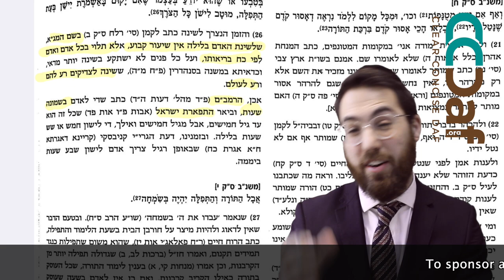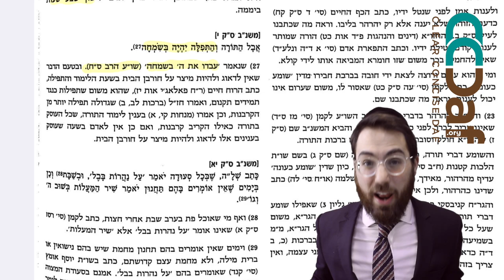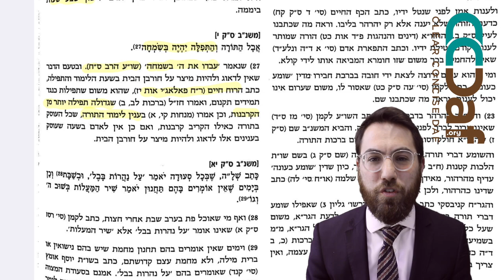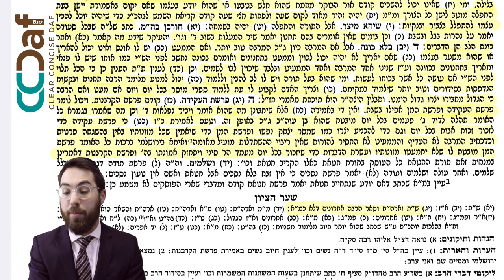Siman 1:3-5 Dirshu Mishnah Berurah (2.21) - Clear & Concise - [Morning Laws]